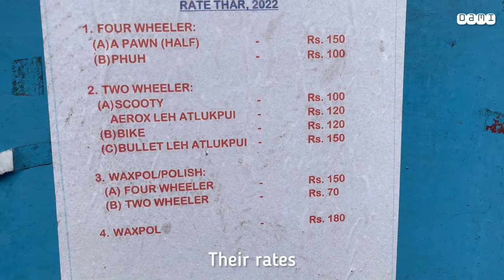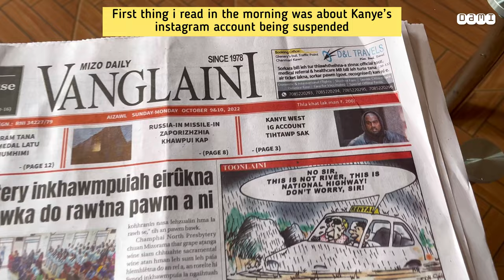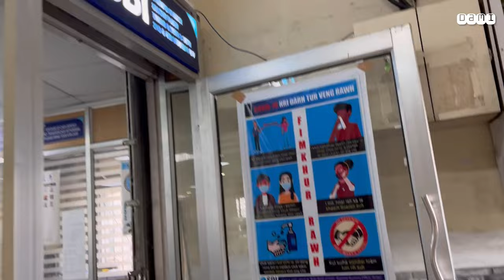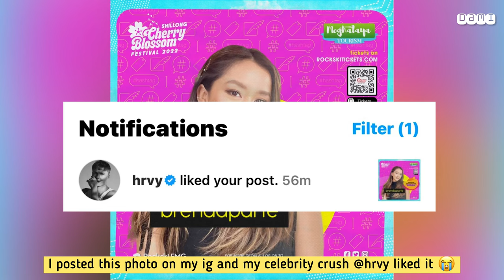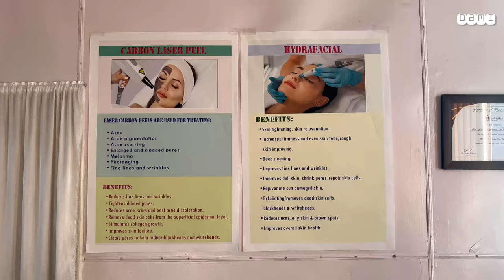Life in Mizoram VLOG | Fav place to hangout | Caratlane Unboxing 🎁 | Facials | Mizo Vlog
Hi! My name is Dami. I live in Aizawl, Mizoram, India and this is a week in my life vlog :)